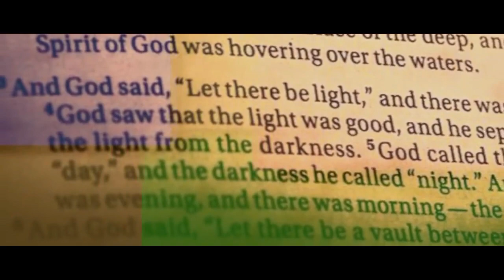Search for GOD : SILVER JUBLEE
All Human Race started searching for GOD, the Supreme Soul in the beginning of Copper Age (Dwapar yug)
The Cambridge Senior Secondary School, Dehradun